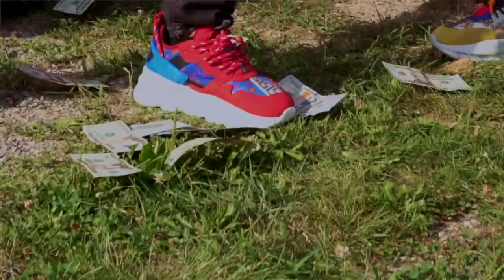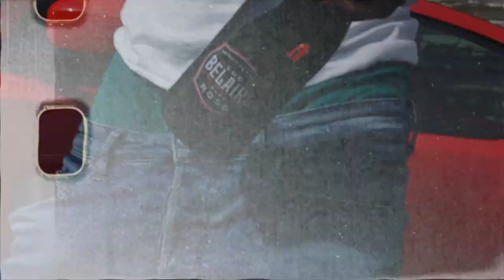Dse Pablo x Dse Reup x Baby Jefe - Bora Bora ( Official Music Video)